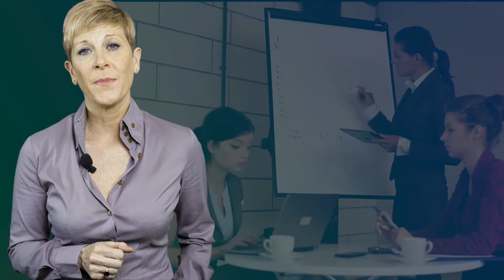Leadership with Sarah McDowell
What four key behaviours do successful leaders have? Watch Sarah McDonnell's Golden Nuggets to find out.

for more videos and reports to support successful business leaders

About us:
We believe in improving lives by unlocking the potential of every business leader.

We deliver this by fast track learning via three mechanisms; world class speakers, peer to peer learning with other successful business leaders and one to one coaching, mentoring and guidance.

Ultimately we enable successful business leaders to achieve more from themselves and their business.